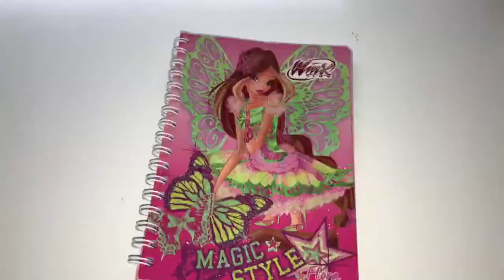PRENSES MÜŞTERİ GARSONU KIŞKIRTMA OYUNU (BU NASIL YEMEK)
Herkese merhaba prenses müşteri geldi ve garsonu kışkırttı yemek beğenmeyen prenses.

Merhaba ben Ece Su
Oyuncaklarım ile farklı hikayeler kurgulayıp oyun oynamayı çok seviyorum. Komik ve eğlenceli videolarımı sizlerle paylaşmaktan çok mutluyum.Oyuncak Kulesi  Ecesu ile her gün yeni ve eğlenceli oyunlar oynuyorum, çok eğleniyorum hadi gel sende bize katıl.

Umarım sizin için hazırladığım  videolarımı beğenerek izlersiniz.

HOŞÇAKALINNNNNNN